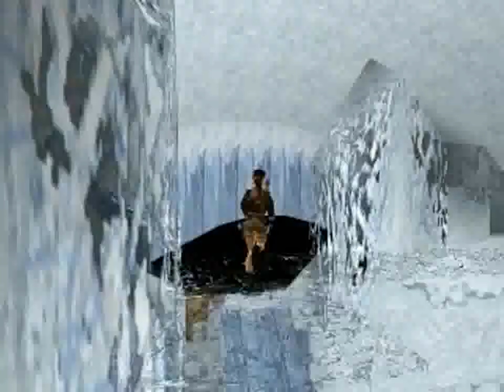Tomb Raider 2 - Episode 11 (2015) [LSDN]